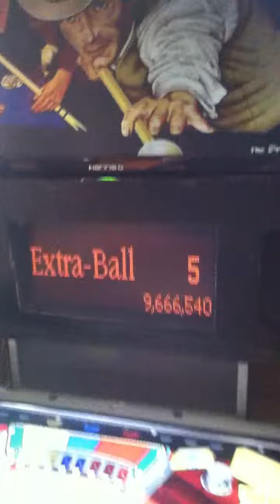CyberPin Virtual Pinball Cabinet playing Cue Ball Wizard Pinball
CyberPin Virtual Pinball Cabinet (nearly finished) playing JPSalas's excellent Cue Ball Wizard table using Visual Pinball 9.12, UltraVP server and VPinmame.

Visit VPForums.org